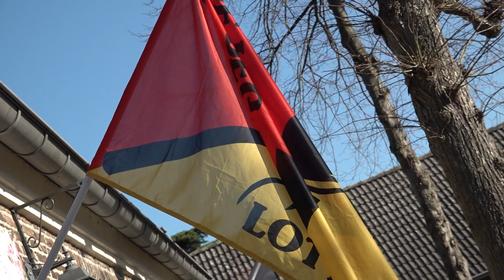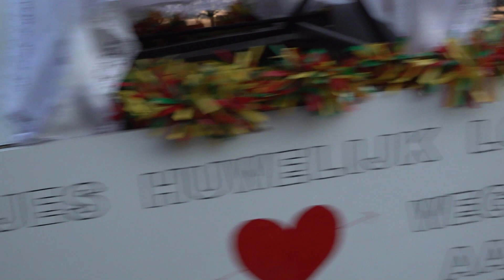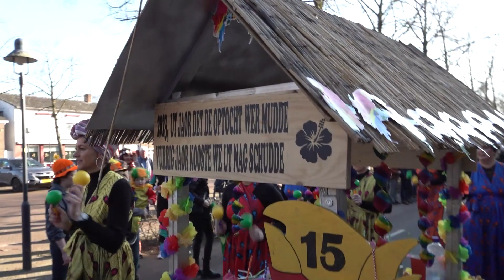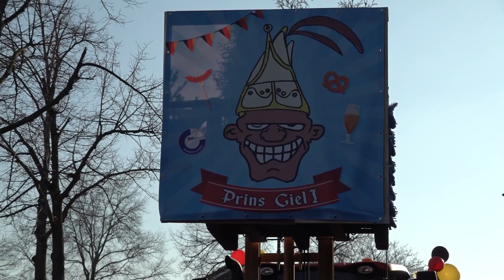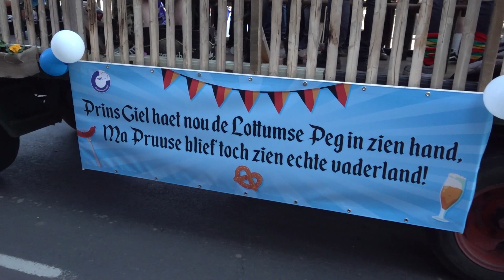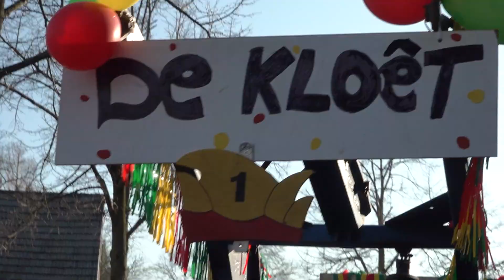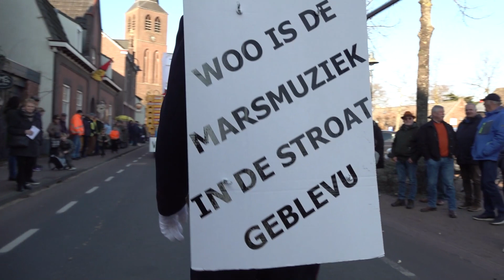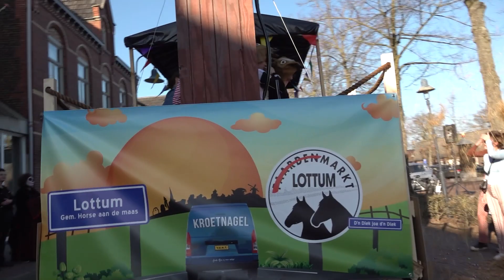Gekke Maondig optocht Lottum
NU Horst aan de Maas is hét grootste onafhankelijke nieuwsplatform voor Horst aan de Maas.

of installeer de app.